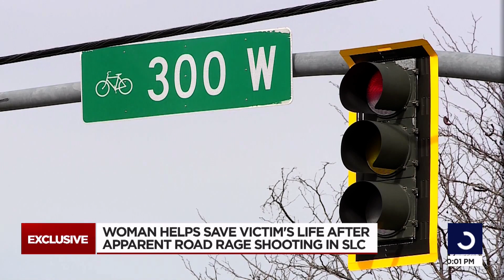Army Staff Sergeant helps to save man wounded in SLC shooting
A U.S. Army staff sergeant found herself unexpectedly giving life-saving aid to a man who was shot during a road rage incident earlier in April.